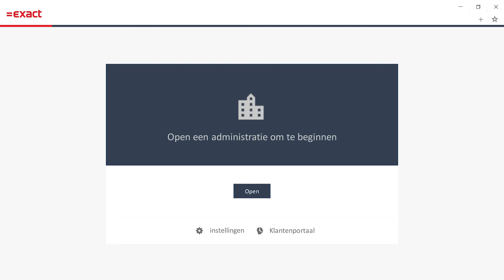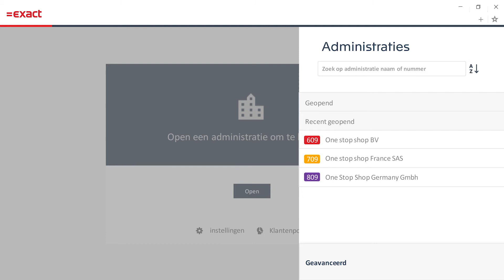Exact Globe+ | Winter'22 Release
Wil je alle innovaties van de Winter'22 Release bekijken? Kijk dan op